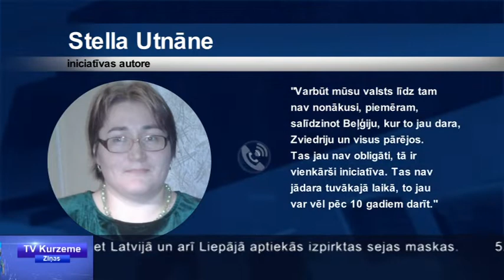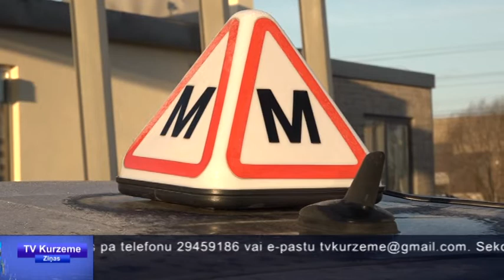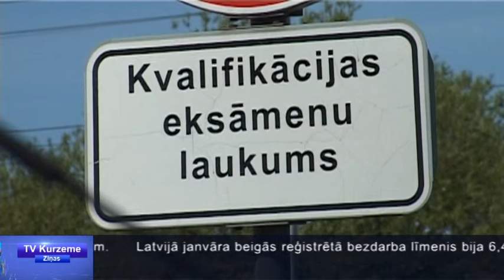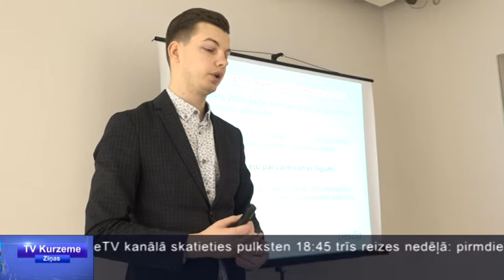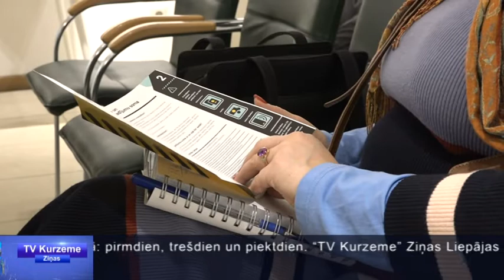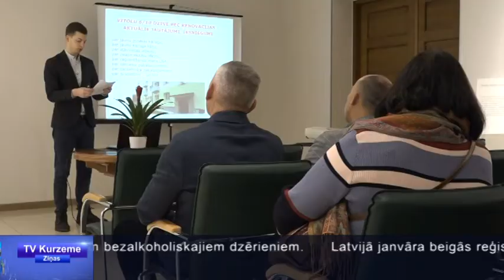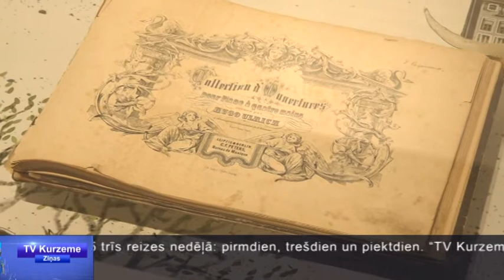TV kurzeme ziņas: 07.02.2020